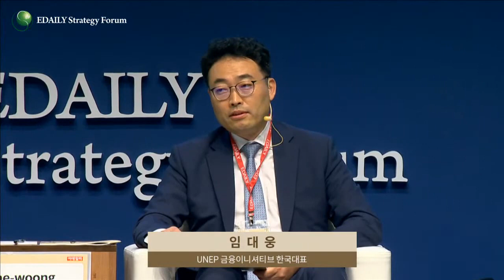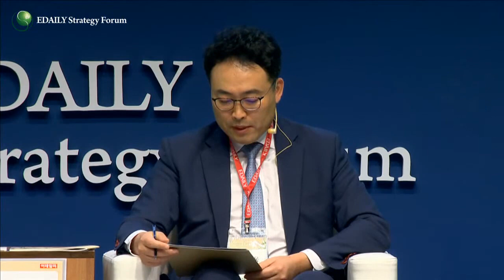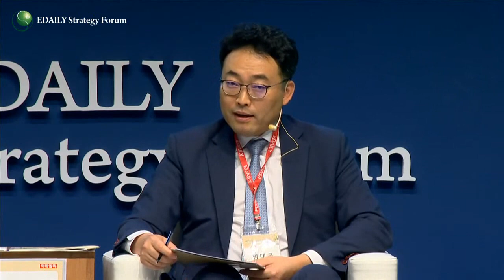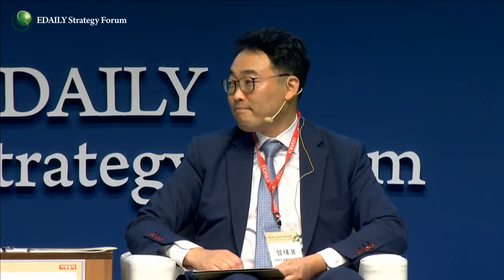김성우, 임대웅, 안욱상, 김성주, 이정훈_세션 6: 기후금융, 어떻게 대비할 것인가_제13회 이데일리 전략포럼 '기후 위기: 가능성 있는 미래로의 초대' (20220616)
# 2일 차 ㅣ 산업의 판이 바뀐다 ‘그린노믹스’

[세션 5] 온실가스 감축 속도 내는 기업들
 - 발표 : 강주엽, 기아 신사업기획실장
              최영민, LG화학 양극재 개발 총괄 상무
              김찬호, CJ푸드빌 대표이사
              신용녀, 한국MS 국가최고기술임원(NTO)